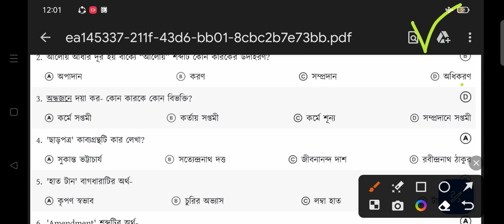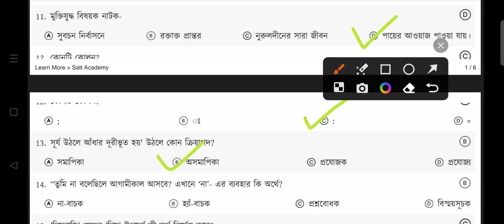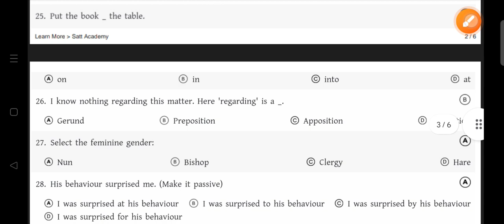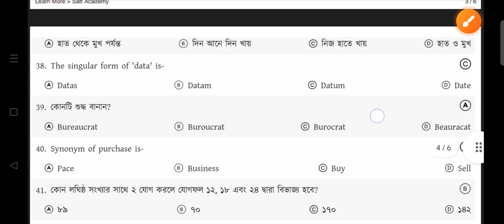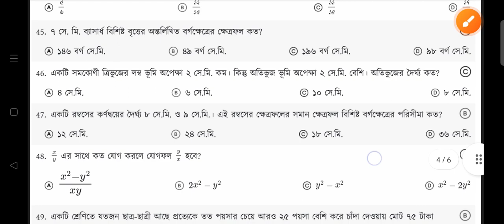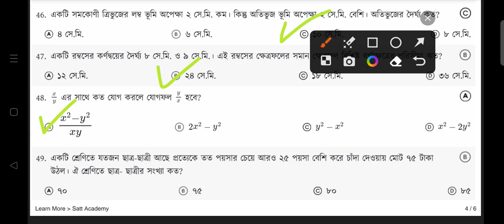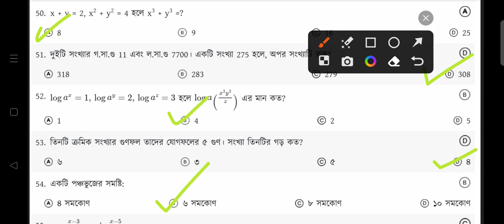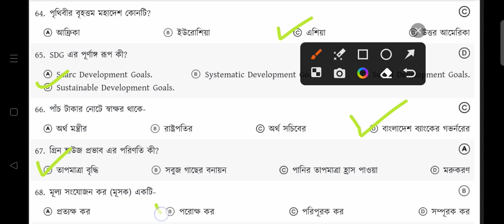এলজিইডি কার্যসহকারী পদের ফাইনাল সাজেশন-৪ || LGED Work assistant final suggestion-4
LGED | Work assistant final suggestion  | কার্যকরী পদের চুড়ান্ত সাজেশন | এল জি ই ডি

স্থানীয় সরকার প্রকৌশল অধিদপ্তর | কমিউনিটি অর্গানাইজারের প্রশ্ন সমাধান | LGED | Community Organiser

সমবায় অধিদপ্তর || অফিস সহায়ক পদের প্রশ্ন সমাধান || Office assistant job exam question solution

বাংলাদেশ রেলওয়ে || ওয়েম্যান পদের চুড়ান্ত সাজেশন || Bangladesh railway || way man job suggestion

বাংলাদেশ রেলওয়ে | ওয়েম্যান পদের প্রশ্ন সাজেশন-২ | Bangladesh Railway | Way man job exam suggestion-2

বাংলাদেশ ডাক বিভাগ মেট্রোপলিটন সার্কেলের মেইল অপারেটর পদের প্রশ্ন সমাধান|Mail operator job solution

ধন্যবাদ।

সমবায় অধিদপ্তর,
সমবায় অধিদপ্তর এর প্রশ্নের সমাধান,
সমবায় অধিদপ্তরের নিয়োগ পরীক্ষার প্রশ্ন,
সমবায় অধিদপ্তরের প্রশ্ন সমাধান,
সমবায় অধিদপ্তরের প্রশ্ন
সমবায়,
সমবায় অধিদপ্তর কি,
সমবায় অধিদপ্তর এর নিয়োগ পরীক্ষার প্রশ্ন ও সমাধান,
সমবায় অধিদপ্তরের কাজ কি,
সমবায় অধিদপ্তর,
সমবায় অধিদপ্তর এর সহকারী পরিদর্শক,
সমবায় অধিদপ্তর এর  অফিস সহকারী কাম কম্পিউটার অপারেটর,
somobay odhidoptor question 2023,
coop er prosno somadhan,

১৭ তম শিক্ষক নিবন্ধন পরীক্ষার প্রস্তুতি,